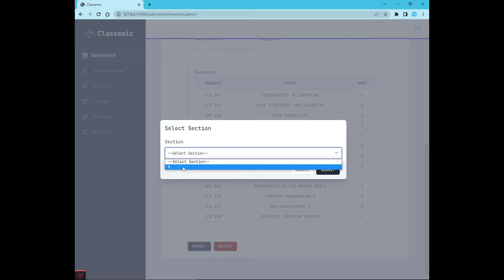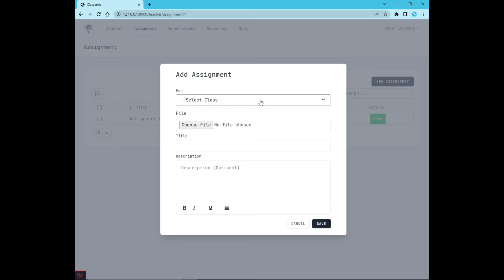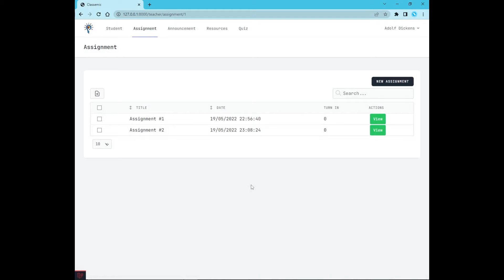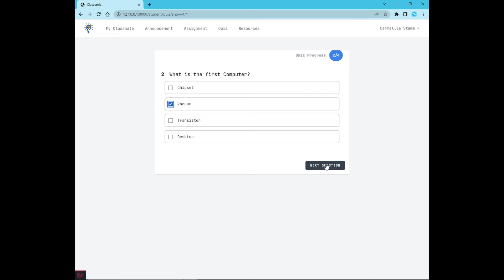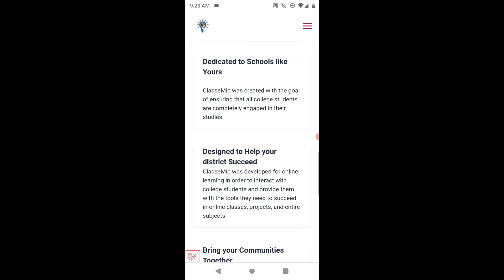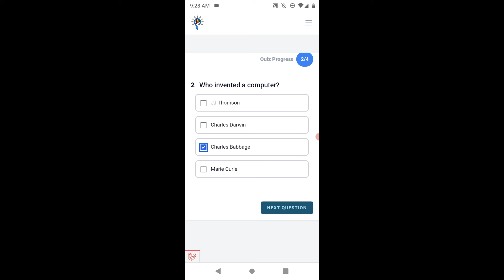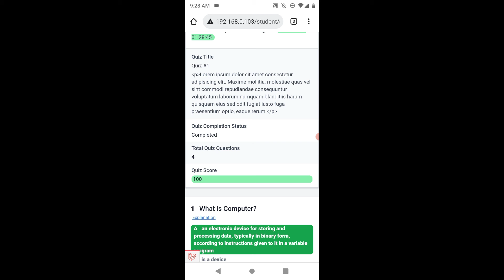Classemic (created by students from the University of Caloocan City-Computer Studies Dept )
(created by BSIS students from the University of Caloocan City-Computer Studies Dept Batch 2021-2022)